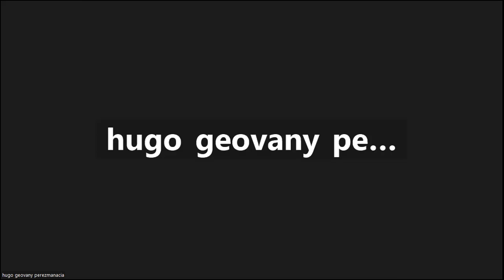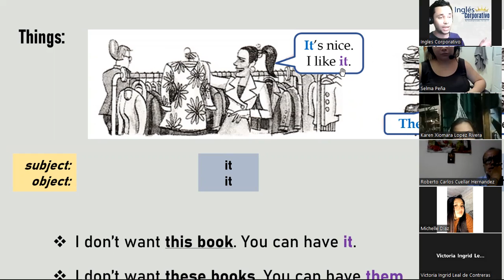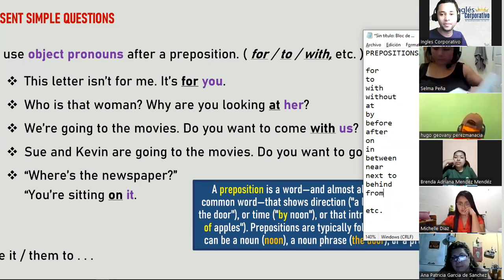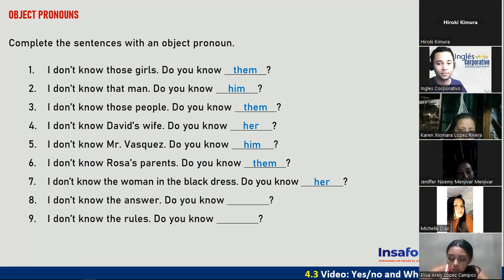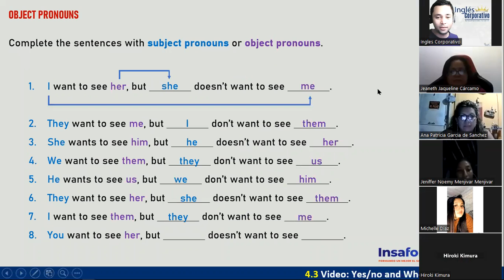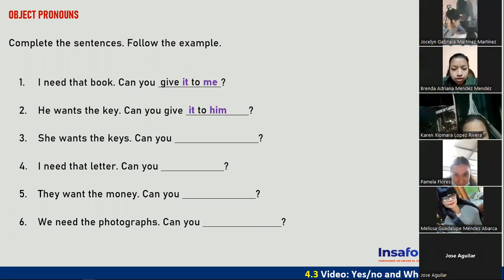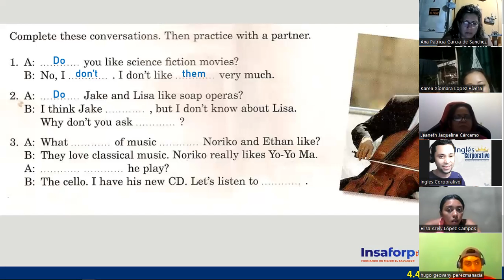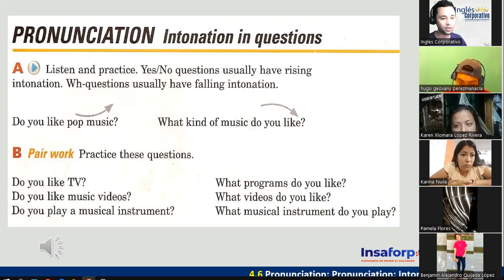Inglés Corporativo - 23 de Noviembre - Object Pronouns - Session 11